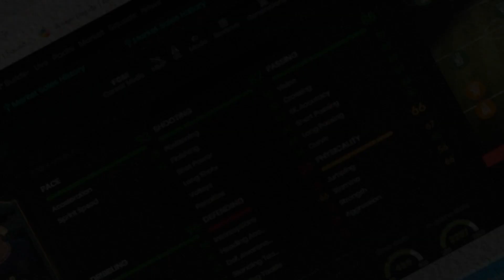EN İYİ OYUN KURUCU ! 🤩96 POGBA SHOWDOWN İNCELEMESİ ! FİFA 22 ULTIMATE TEAM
96 POGBA SHOWDOWN İNCELEMESİ